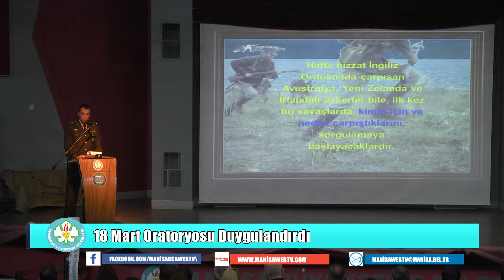18 Mart Oratoryosu Duygulandırdı